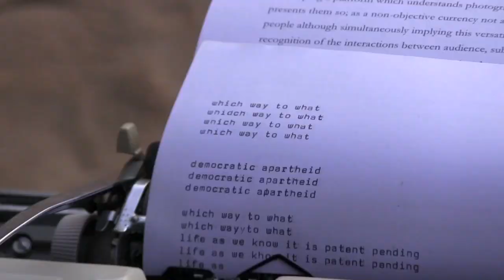WHICH WAY TO WHAT by croc E moses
A no budget demo of a fourth coming music video by croc E moses.

Filmed by Chas Unwin.
Drums by Rob Ogilvie,
Guitar, vocals, lyrics and concept by croc e.